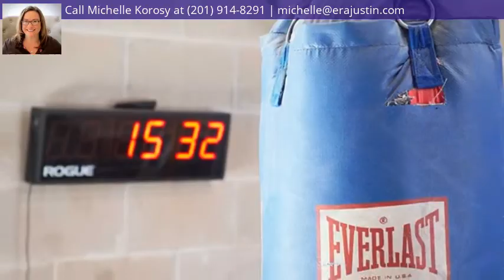19 Franklin Place 5, Rutherford, NJ 07070 - MLS #20027906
Property Description
Small, tight-knit residential community located on the second floor of 19 Franklin Place in Rutherford, NJ featuring: -1 Bedroom Accessible Unit - Open Concept Layout For Maximum Flexibility - High Ceilings - Smeg and Whirpool appliances - Stone countertops - Fun and Spacious Bathroom Design - Custom blinds - Hardwood Floors Laundry in building, parking and amenities available, pets considered
Directions
Franklin between Chestnut & Park